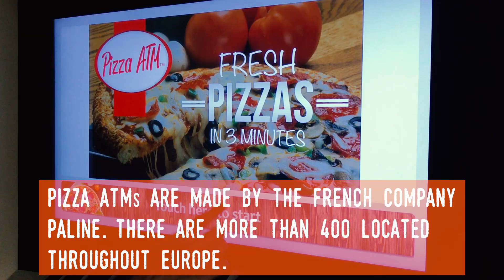The infamous pizza ATM makes its way to Cleveland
That pizza ATM that made its way to the United States in 2016 is no longer on its own. Case Western Reserve University welcomed the second pizza ATM to the country in August 2017.